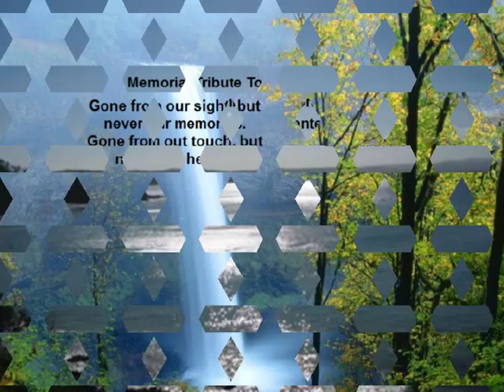McWhorter, Kenny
Description